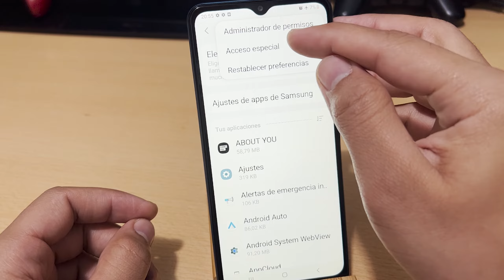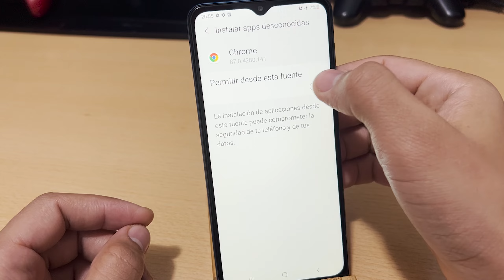Como Activar Fuentes Desconocidas en Samsung Galaxy A12